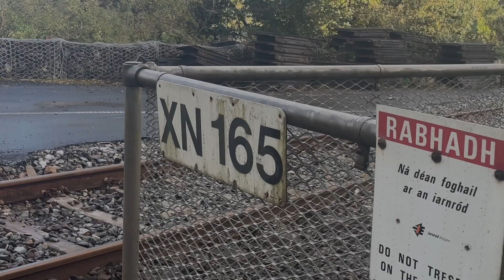*New tripod* Level Crossing - Lisnagry, County Limerick - 10/10/24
Today on the tenth of October 2024 me and Eoin @emudeluxe789 headed out to Lisnagry and Killonan (not uploaded yet) the level crossing is south east of Castleconnell and North of Limerick city, the 17:10 service from Limerick (Colbert) to Ballybrophy passed through the TMOB crossing at the location of Lisnagry as I said.